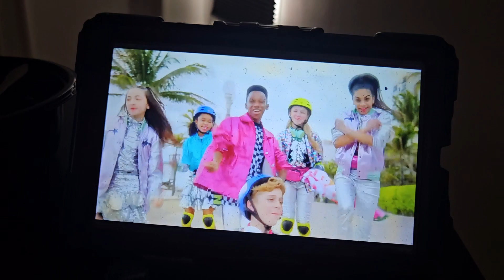March 30, 2024